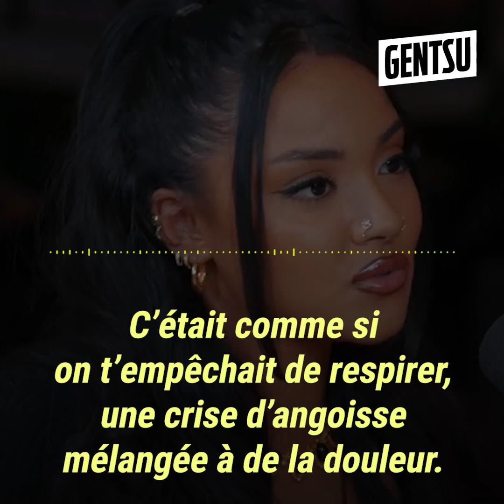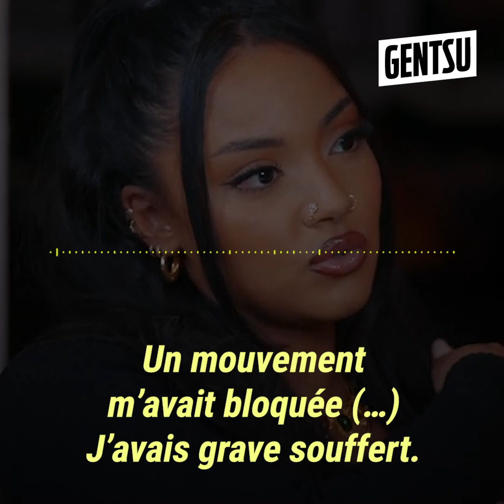Wejdene fait de grosses révélations sur DALS 😱